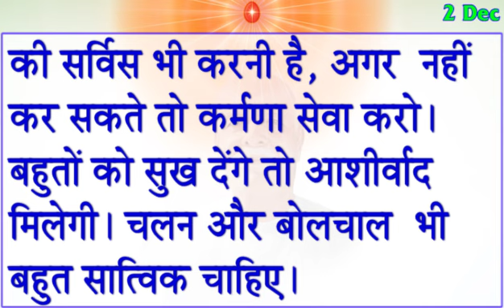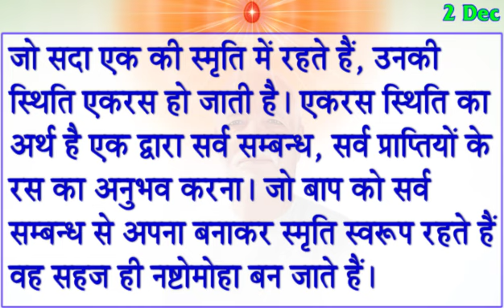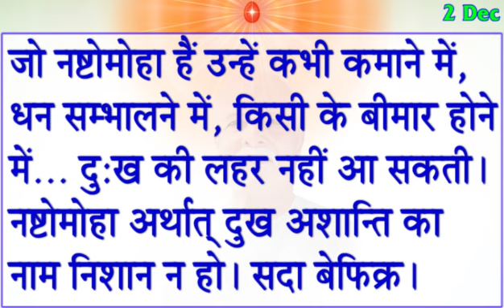आज की मुरली सार/ 2 Dec 2024/ Today BK Murli/ 2-12-2024 Aaj Ki Murli/ Madhuban Murli in Hindi/ Murli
Aaj Ke Avyakt Ishara- 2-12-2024
दिसम्बर मास के विशेष पुरुषार्थ के लिए - अव्यक्त ईशारे - "सन्तुष्टमणि सदा सन्तुष्ट रहो और सर्व को सन्तुष्ट करो"

Murali Saar ,
murali .
murli today .
murali murali .
murli aaj ki .
today murli .
bk murli ,
brahmakumari murli ,
murali brahmakumari today ,
murali today ,
Aaj Ki Short Murli
Aaj Murli Ki मुख्य Points
Aaj Ki Murli Se 5 Points
Aaj Ko Murli
Aaj Ki Murli Usha Didi
Aaj Ki Gyan Moti Murli
Aaj Ki Baba Ki Murli
Today Murli Essence
Today BK Murli
Today's Baba Murli
Aaj Ki Avyakt Murli
Avyakt Bapdada Murli
Madhuban Murli
Madhuban Live MUrli
Today Live MUrli
Shantivan Live Murli
Avyakt Bapdada Milan Live
Aaj Ki LIve Murli
Shiva Baba Murli
Divine Krishna Bk Murli
BK Krishna MUrli
Meditation Songs
Spiritual Songs
Devotional Songs
Brahmakumaris Meditation Songs
Rajyog Meditation Commentary
Gyan Moti Murli
Gyan Amrit Murli
Aaj Ki Murali
Today Murali
Short Murli,
Murli Tommorow ,
Sunday Murli,
rajyog meditation,
BK meditation , BK songs ,
Succesful Motivations ,
Shaktishali Yog ,
BK Commentary ,
morning murli,
Dharna Ka saar
amritvela commentary,
BK Meditation Songs
BK Best Song
BK Popular Songs
BK New Song
Murli Vijay Bhai
Aaj Ki Asha Didi Murli
Shivani Didi Murli
BK Krishna MUrli
Baba'spopularsongs